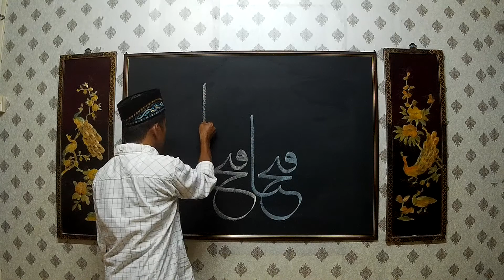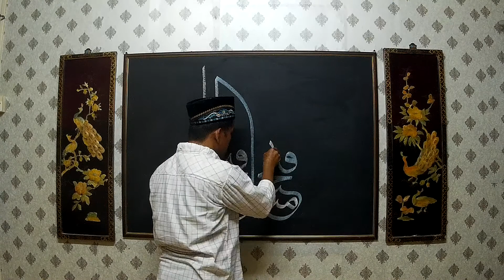Arabic Calligraphy (Inna Fatahna Laka Fathan Mubiinaa) Khat Tsuluts